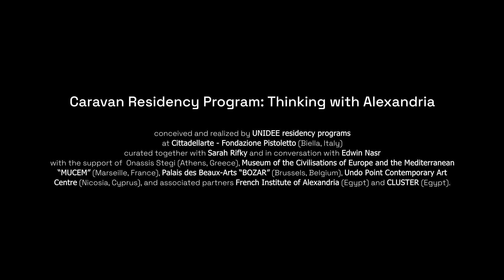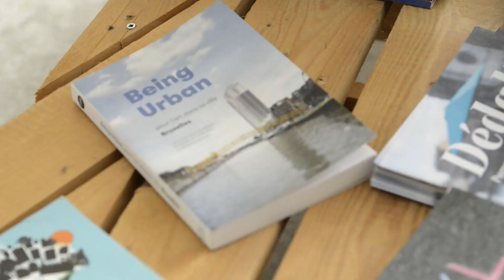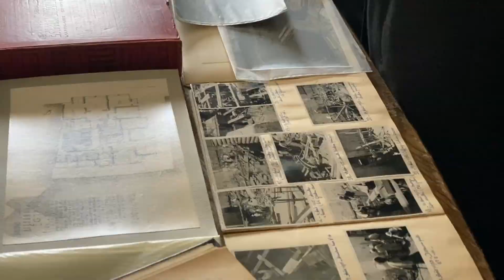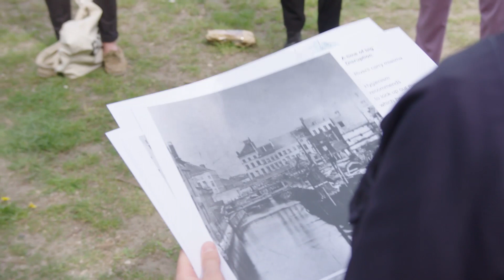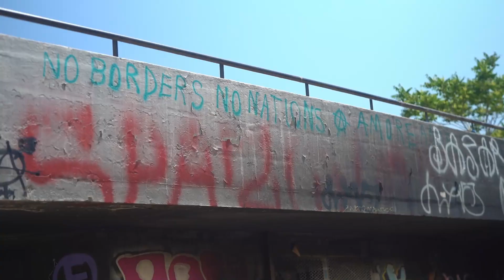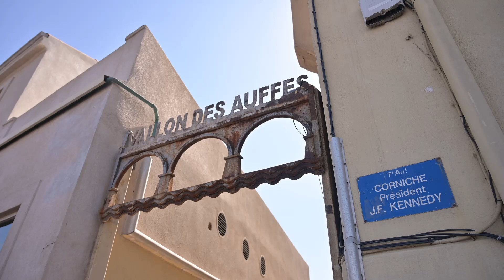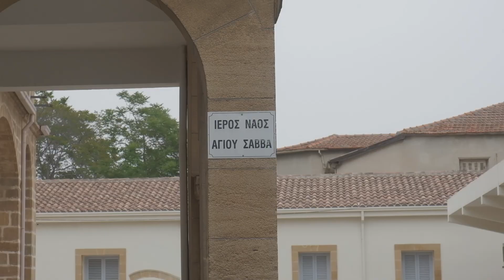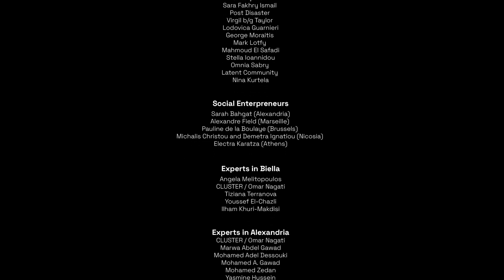Caravan Residency Program: Thinking with Alexandria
The residency for artists and creatives Caravan: Thinking with Alexandria, conceived and realised by UNIDEE Residency Programs of Cittadellarte - Fondazione Pistoletto (Biella, Italy) and curated by Sarah Rifky and Edwin Nasr, was part of the European project Alexandria: (re)activating common urban imaginaries, which proposed a fresh look at the many challenges facing the arts and heritage sectors, through the symbolic and historical prism of the city of Alexandria in Egypt and its influences on urban development in the Mediterranean and beyond.

From over 600 applications received for the open call, sixteen artists and creatives were selected to partake in the nomadic residency programme across Europe and Egypt from February to July 2022.

The first phase began in February in Biella, where the group had the opportunity to start tackling the first themes and generate the first debates related to the creation, culture, heritage and development of the modern Mediterranean and European metropolis in relation to the influences of Alexandria. Afterwards, the artists travelled to Alexandria and then, divided into groups, they engaged with the cities of Athens, Brussels, Marseille and Nicosia.

Within the 'Caravan' programme, the actors of the different experiences were not only the sixteen internationally selected artists, but also the local organisations of the partner cities and the five social entrepreneurs, one for each residency. The social entrepreneurs were the figures with the task of guiding the residents along this path and putting them in contact with the social fabric of reference.

The artists, in dialogue with the curators of the residency, the social entrepreneurs (the professionals who, for each city, curated the programme of visits and meetings) and a series of international experts, produced a series of final works that were presented for the first time in Biella and will then travel between Marseille, Aarhus and Alexandria.
Through films, sound installations, printed material, sculptural works, readings and public discussions, the artists reflected on a range of topics, including meditations on the violence of the landscape, archaeology and imagination, forced displacement and ecological disaster.

Through this film, we recount the research process of the Caravan residency.

Participants:
Islam Shabana
Neja Tomsic
Zeynep Kaserci
Chiara Cartuccia
Onur Çimen
Sara Fakhry Ismail
Post Disaster
virgil b/g taylor
Lodovica Guarnieri
George Moraitis
Mark Lotfy
Mahmoud El Safadi
Stella Ioannidou
Omnia Sabry
Latent Community
Nina Kurtela

Social Enterpreneurs:
Sarah Bahgat (Alexandria)
Alexandre Field (Marseille)
Pauline de la Boulaye (Brussels)
Michalis Christou and Demetra Ignatiou (Nicosia)
Electra Karatza (Athens)

In collaboration with the Palais des Beaux-Arts 'BOZAR' (Brussels, Belgium), the Museum of the Civilisations of Europe and the Mediterranean 'MUCEM' (Marseille, France), the Onassis Stegi (Athens, Greece) and the Undo Point Contemporary Art Centre (Nicosia, Cyprus). And associated partners in Egypt: the French Institute of Alexandria (Egypt) and CLUSTER (Egypt).